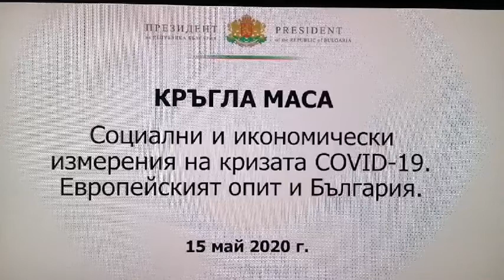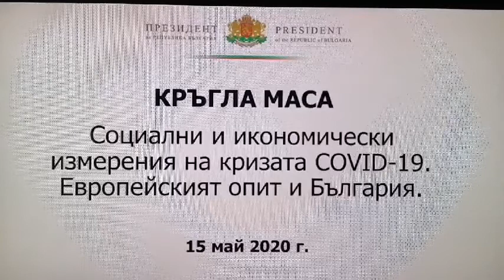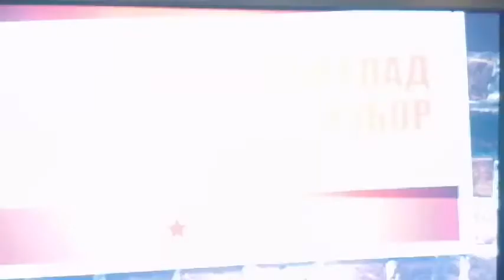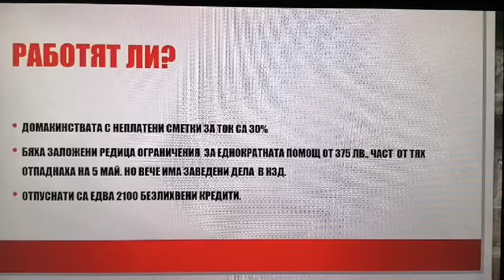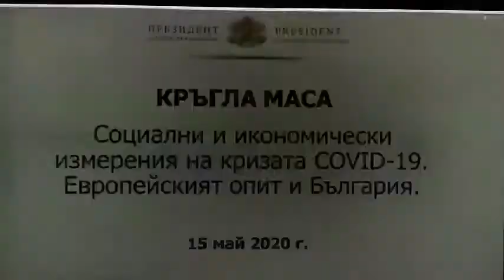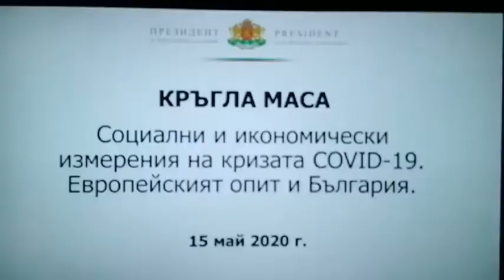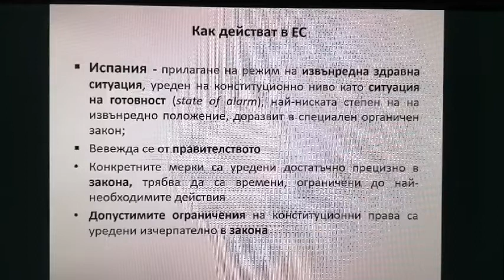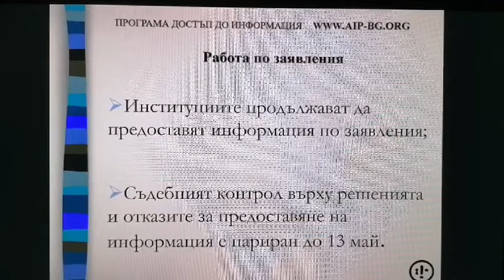Социални и икономически измерения на кризата COVID19 - Европейският опит и България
Необходимо е предприеманите мерки от държавата в икономиката срещу кризата, породена от коронавируса, да се синхронизират с политиките на европейските ни партньори, тъй като България е с отворена икономика.

Това заяви президентът Румен Радев при откриването на дискусията „Социални и икономически измерения на кризата COVID-19. Европейският опит и България“. Тя се състои под егидата на държавния глава с участието на изтъкнати експерти -  икономисти, социолози, юристи, синдикалисти и работодатели. Във форума участва и вицепрезидентът Илияна Йотова, съобщават от пресслужбата на държавния глава.

„Когато нашите мерки закъсняват или са неработещи, се срива и без това ниската ни конкурентоспособност, има риск от повишаване на безработицата и нов демографски срив“, посочи Румен Радев.

Здравната криза, породена от епидемията от коронавирус, вече е предизвикала социално-икономически сътресения, а преодоляването им изисква задълбочен анализ на измеренията на кризата и на ефекта от прилаганите мерки, смята държавният глава.
Липсата на адекватни мерки ни изправя пред по-голям проблем от този за възстановяване на прекъснати производства и услуги, този проблем е задълбочаването на бедността и неравенствата, по които сме европейски „шампиони“, заяви още държавният глава. Според президента, ако страната ни не преодолее тази тенденция, има риск от дълбок обществен разлом, деградация и растяща престъпност.

По думите му Българите вече излизат от състоянието на хипноза след насажданата паника и все повече си задават въпроса какво наистина се случи около пандемията с коронавируса, какви са пораженията за икономиката и последствията за психиката на хората и как могат да разчитат на държавата оттук нататък.

Най-важният ресурс за справяне с която и да е криза е доверието в институциите, които я управляват, а едно управление се ползва с доверие, когато взима решенията в интерес на гражданите, а не под обществен натиск или след пиар сметки, заяви Румен Радев. По думите му гражданите ще имат доверие във властта, когато публичните средства се харчат прозрачно и се отчита защо, къде и как се дават пари, както и когато решенията се взимат на базата на законите и конституцията, а не на определи хрумвания.

Президентът отбеляза, че още от началото на извънредното положение настоява за мерки, които, за да са ефективни и адекватни, следва да са навременни, достъпни и безвъзмездни. „Ако някои от мерките не бъдат приложени навреме, губят смисъл. Те трябва да са достъпни и да стигат до тези, които имат най-голяма нужда от тях. Сега се отпускат огромни финансови ресурси, но стигат ли те до най-нуждаещите се“, попита държавният глава. Той допълни, че ако се предлагат кредити, а не помощ на засегнатите, държавата губи смисъла си като опора за гражданите в труден момент.

Президентът заяви, че в трудната ситуация нацията ни е показала, че може да се мобилизира и с общи усилия да се справи с предизвикателствата.

Румен Радев изтъкна и необходимостта от стратегически дебат не само за възстановяването на България, а за по-амбициозната цел за социалното и икономическо възраждане на страната ни. Държавният глава посочи, че предстои да организира дебат именно по тази тема.